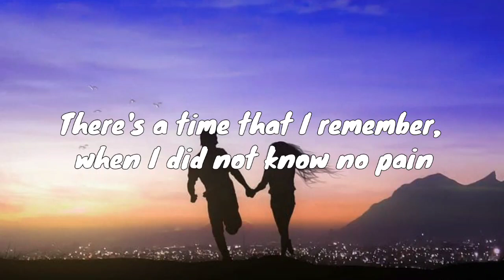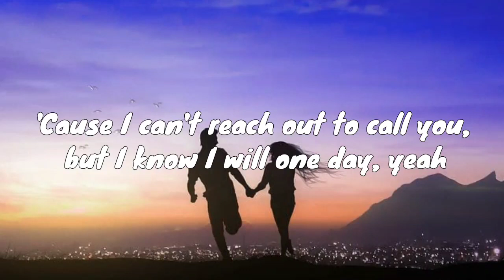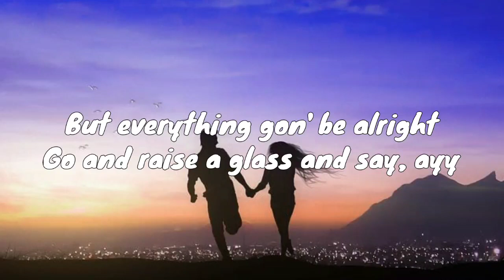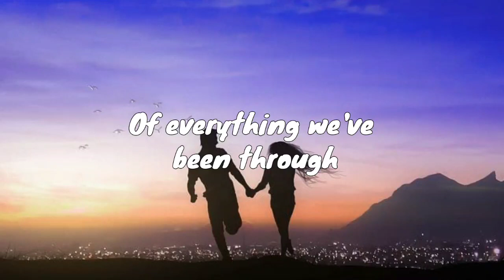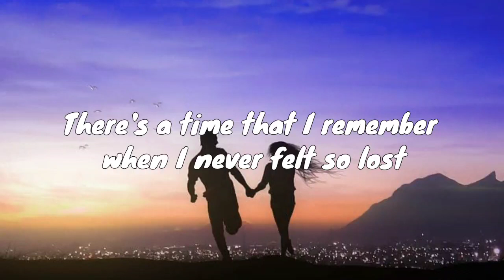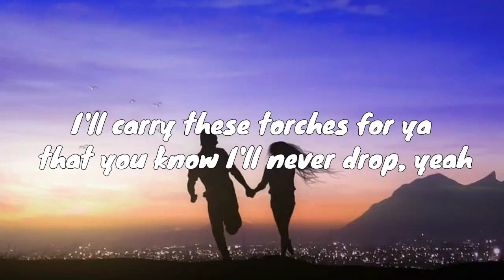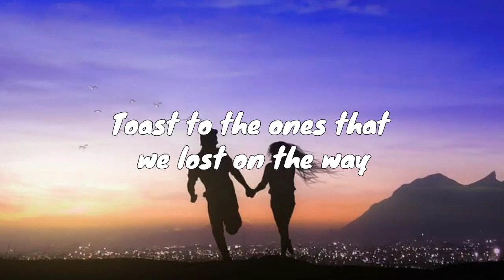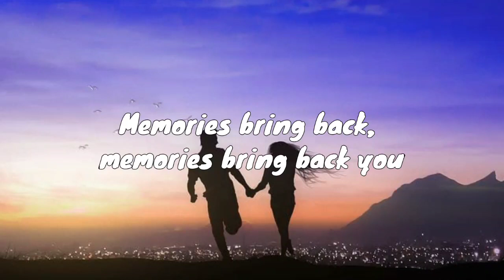Maroon 5 - Memories (Lyrics)